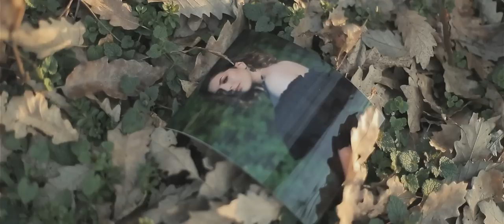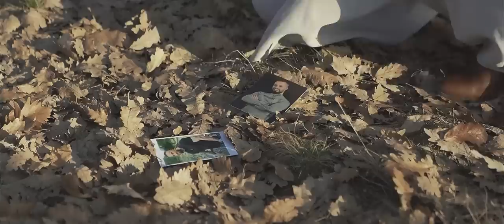Ghita Munteanu - Floare rosie de mac - Hitul Nuntilor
ADAM B